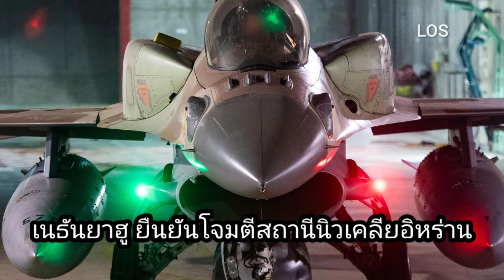18/11/2024 เนธันยาฮู​ยืนยัน​โจมตี​สถานีนิวเคลียอิหร่าน​ อิสราเอลทลายฐานHB